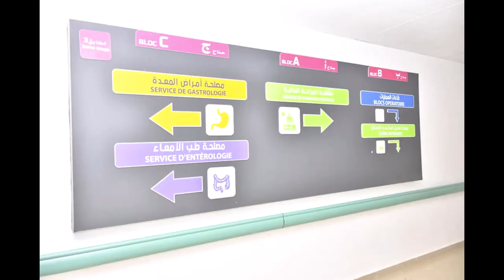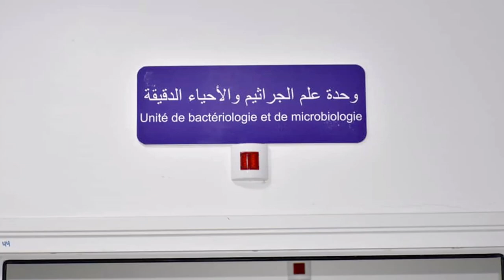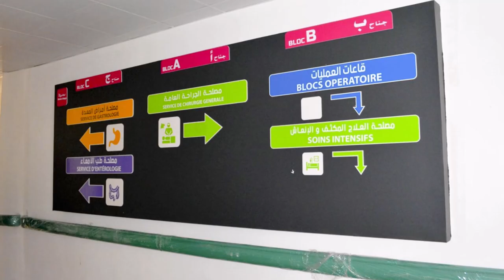👍الحمد لله👍 افتتاح مستشفى مستغانم وتحويله إلى مركز جامعي👍CHU MOSTA